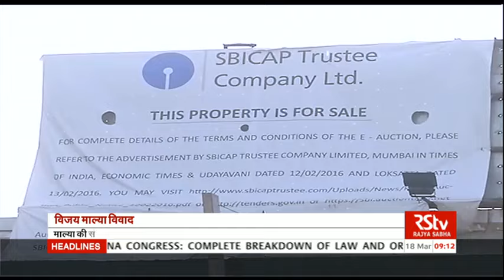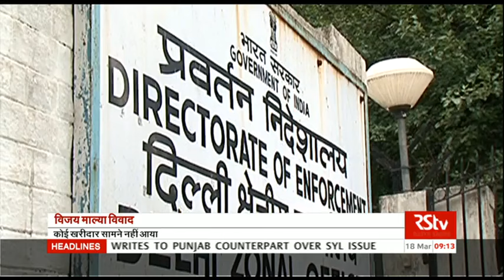Hindi News Bulletin | हिंदी समाचार बुलेटिन – Mar 18, 2016 (9 am)